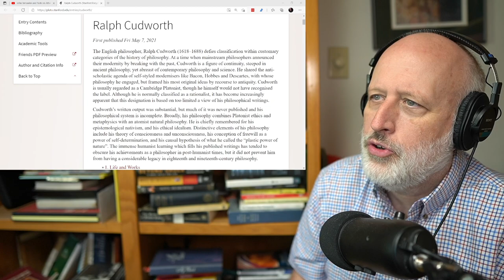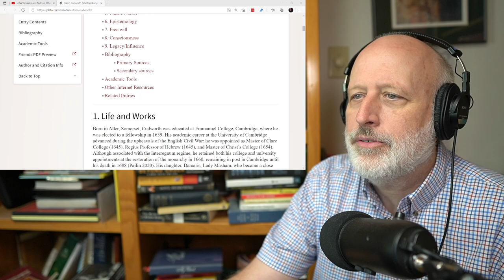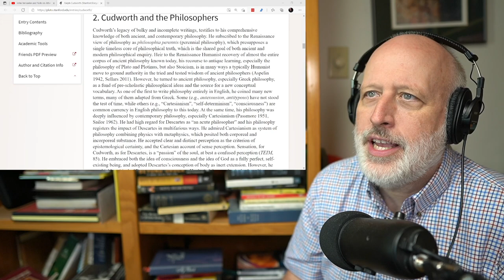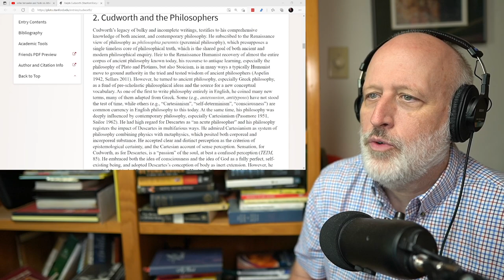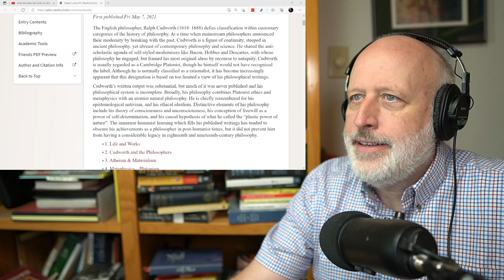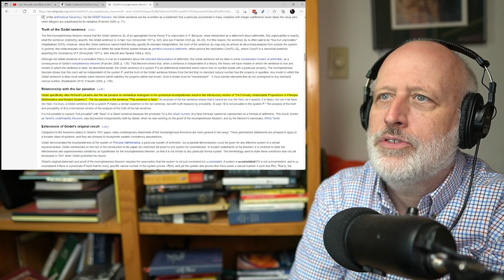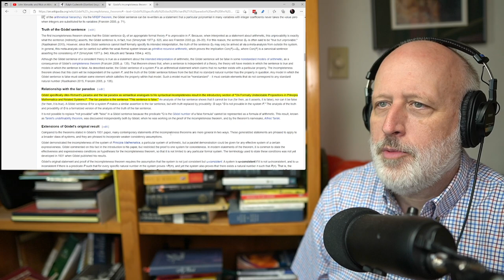Did John Vervaeke turn PVK into a Non-Theist?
​@johnvervaeke 's appearance on the Bridges of Meaning Q/A was very productive. Here's John's answer about his theism/non-theism/atheism. It pushed me to look a bit at the word "theism" and its roots.

Discord link. Good for just a few days. Check with more recent videos for a fresh